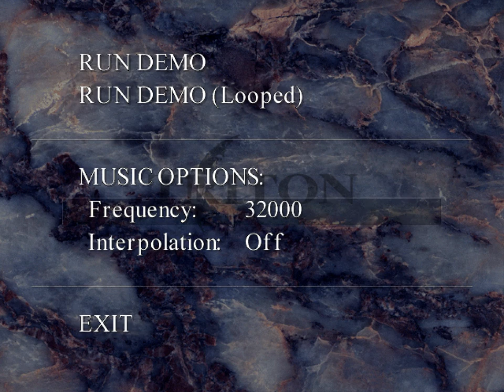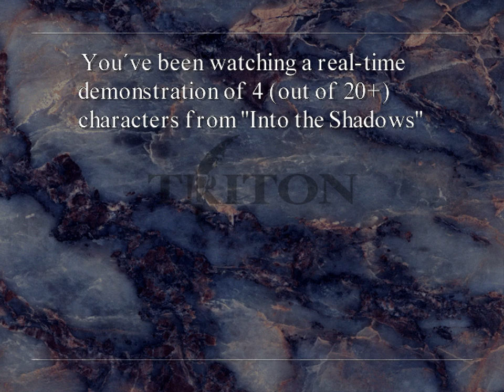Into The Shadows PC DOS E3 Demo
other cool screenshots:
unrelease game
Into The Shadows by Triton
1995
PC DOS
DosBox 0.74